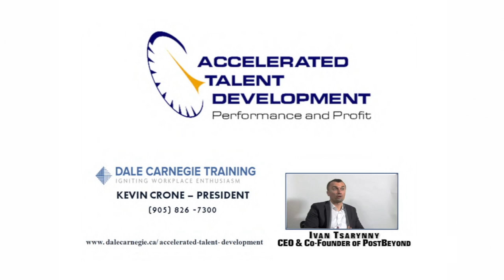Scott Evans of Edelman talks about High Performance Business Culture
Scott Evans is the Deputy General Manager at Edelman, Toronto. Edelman is a leading independent global PR firm with over 4,800 employees in 51 offices with global revenues of more than $ 500 million.

Hear what he has to say about the 4 Key Strategies for a High Performance Business Culture.

If you would like to hear the Insights of Canada’s top leaders in Talent Development, sign up and every two weeks we will send you their insights in their own words.

Contact Kevin Crone Jr. to see how your company can be involved in Accelerated Talent Development at x 328 or